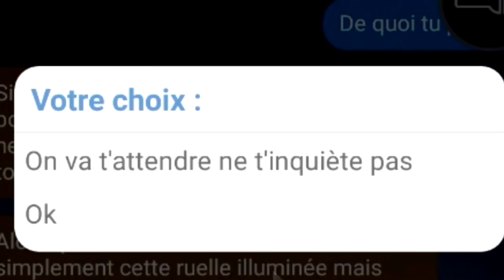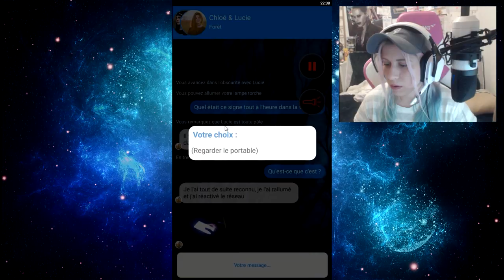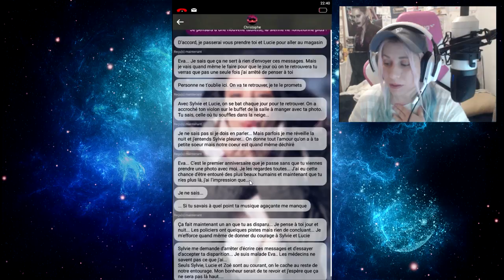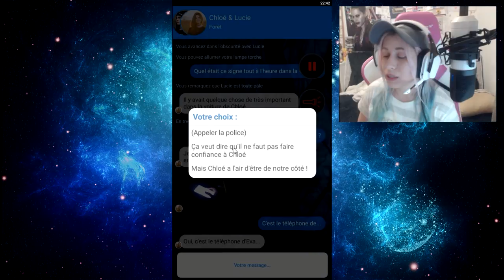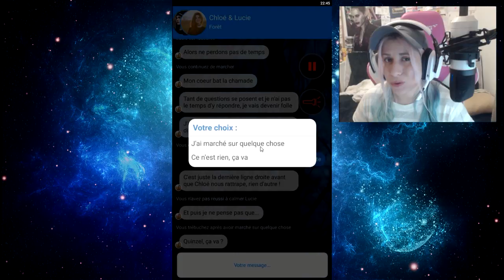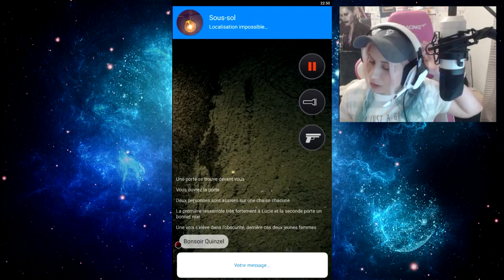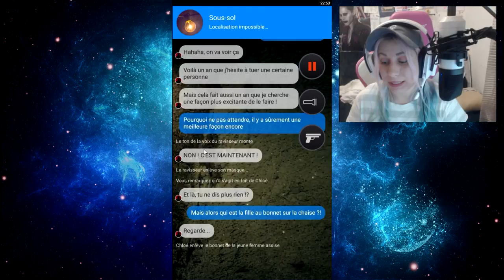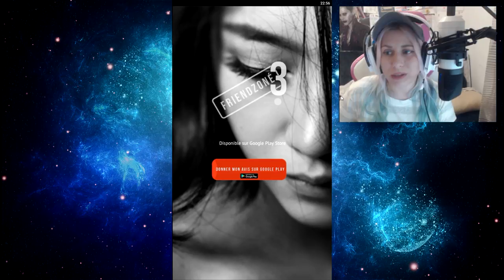QUI VA SURVIVRE ❓ FRIENDZONÉ 2 (4/4) FIN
Coucou ! Le jeu friendzoné 2 sur mobile en téléchargement gratuit sur le playstore :

Coucou ! Aujourd'hui la suite de Friendzoné 2 et la fin ! :D

LAURENT MURATOT
10 rue Charles Richet
57050 METZ

💬 Musical.ly : quinzelyoutube

🎮 MSP : Quinzel Youtube
🎮 ID Origin : LauraGaming_YT
🎮 Roblox : QuinzelYoutube

💲 Hiko - 54o 💲
💲 Charlhulk - 215€ 💲
💲 Mimi - 82€ 💲

💻 MON MATÉRIEL :
Ordi : monté moi-même
Webcam : Logitech c920
Casque & micro : Logitech G933
2 écrans : HP & télé samsung